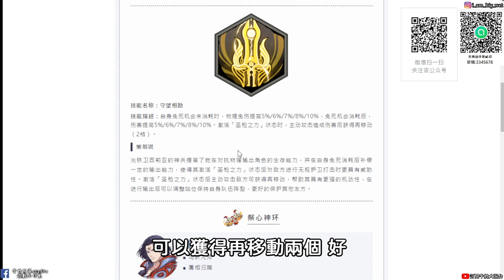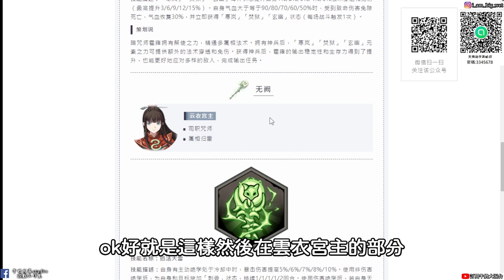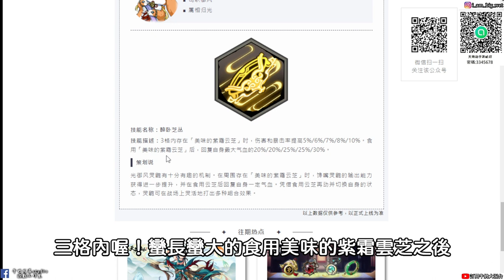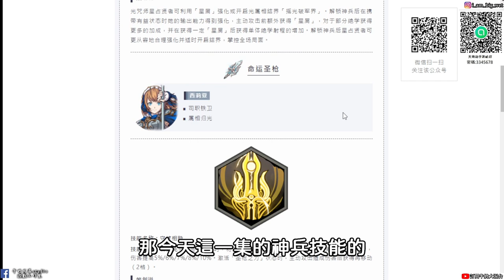【天地劫手遊】#17 神兵系統技能介紹|霍雍 雲衣宮主 靈鼩 西莉亞 星占賢者 神兵技能|牛奶大濕台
2.如果有喜歡天地劫手遊的朋友，可以加入大濕的LINE社群
密碼:3345678